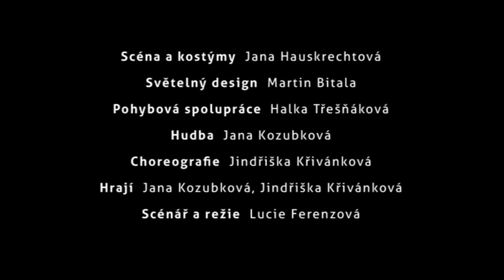Křivánková, Kozubková, Ferenzová: Lovci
Inspirováno životem a dílem malířek Jitky a Květy Válových

Dvoupatrový dům. Zahrada se suchou švestkou. V tomhle domě se pro všechny našlo místo, jen mezi ně se nikdo nevešel. Po sedmdesáti šesti letech společného soužití a tvorby jedna ze sester zemřela a té druhé trvalo osm let než začala znovu malovat, než si zvykla sama na sebe, na sebe, jaká je teď. Teprve teď je skutečně sama.

Grafika Tereza Příhodová
Scéna a kostýmy Jana Hauskrechtová
Světelný design: Martin Bitala
Pohybová spolupráce Halka Třešňáková
Pedagogické vedení Roman Horák
Hudba Jana Kozubková
Choreografie Jindřiška Křivánková
Hrají Jindřiška Křivánková, Jana Kozubková
Režie Lucie Ferenzová